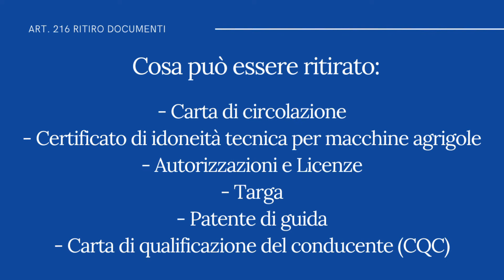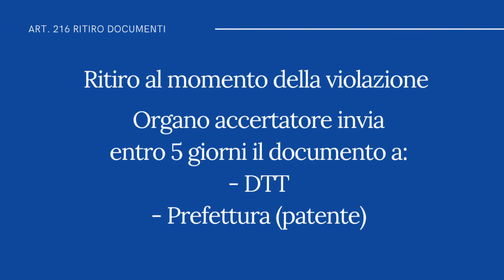Art. 216 ~ Ritiro dei documenti di guida ~ CODICE DELLA STRADA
📝 STUDIARE IL CODICE STRADALE 📝
👮 Art.216 Ritiro dei documenti di guida 👮

- Sanzione accessoria del ritiro della carta di circolazione, patente, targa, CQC, autorizzazioni, licenze, certificato di idoneità tecnica -

🚔🚨 Segui e attiva le notifiche 🚨🚔

🚧🚦 Se noti degli errori non esitare a farmeli notare! Questo canale è in costruzione e puoi aiutarmi a migliorarlo! 🚧🚦